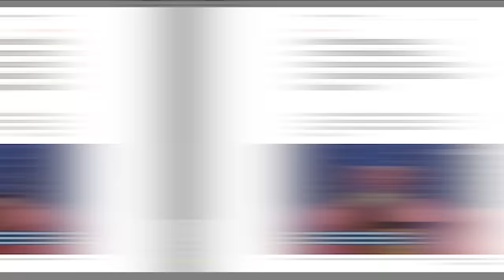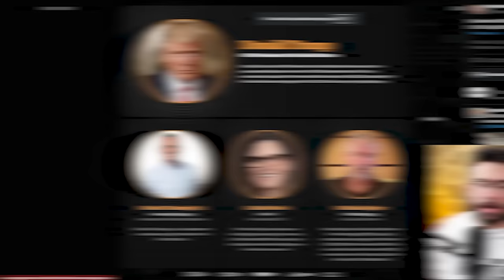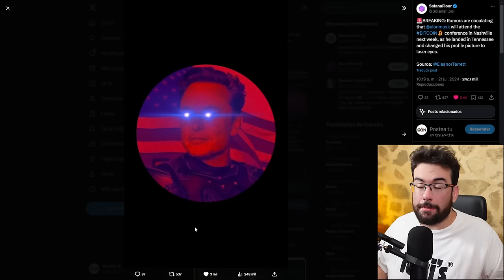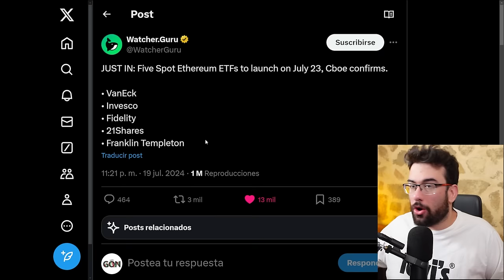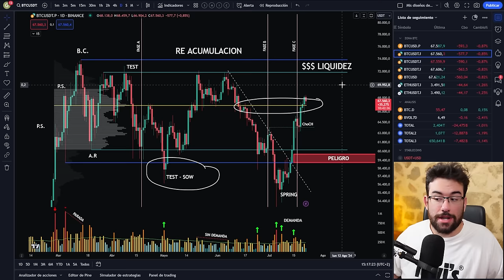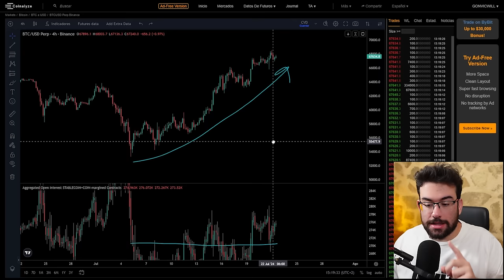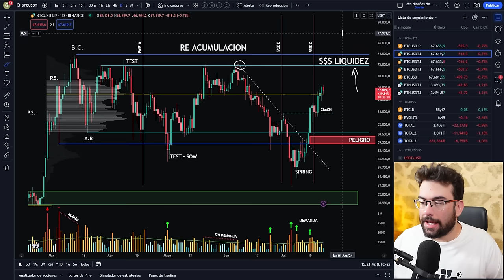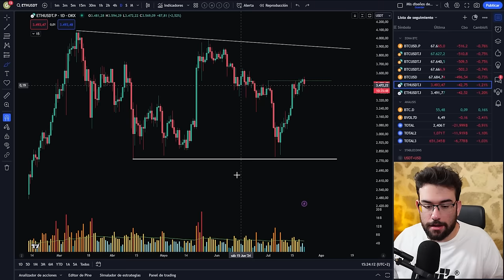¡TRUMP Es INMINENTEN! VENDRAN MILLONES $ A BITCOIN !!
Biden Se retira y Donald Trump queda como favorito a la carrera presidencial, el aliado de Bitcoin Trump, podria atraer millones hacia BTC

🔱¡¡Y Consigue Acceso A La Comunidad De Agora!!

En este canal analizamos todas las semanas de manera técnica el precio de Bitcoin ayudándonos de indicadores mas avanzados para entender al 100% el comportamiento de BTC, desde analisis on-chain , analisis de liquidaciones y como no seguimiento de las principales noticas cripto.

0:00 Biden Se Retira
0:36 Kamala Harris
1:25 Trump y sus apoyos
5:33 ETFs ETH
7:00 Analisis Bitcoin
11:40 Open Interest
13:00 Liquidaciones
14:40 ETH